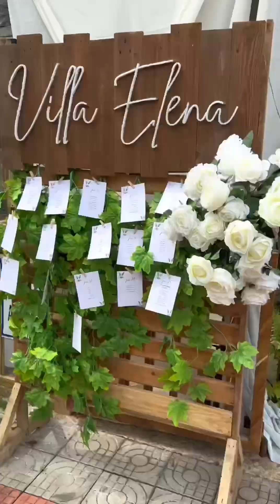Agie and Jeanah Wedding Day